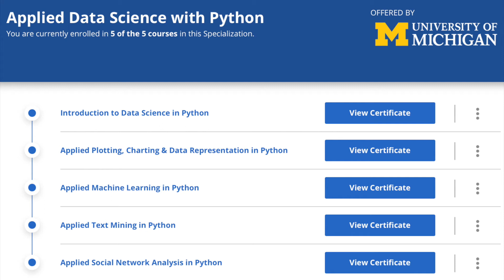How to learn DATA SCIENCE from zero (in 2 months)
I have been doing projects in Data Science for around four years. If you watch this video, you'll get know an effective way of learning data science just in 2 months!

Why you could be interested in this specific field?
Because Data Scientists have well-paid jobs all over the world. I conducted research about salaries in Data Science using data from Glassdoor website.

In the video I tell you basic elements of data science, then describe approaches to acquire relevant knowledge and finally share the most effective one with you. Moreover, in the end I provide my tips for even more productive learning!

There are 5 courses in specialization
Introduction to Data Science in Python
Applied Plotting, Charting & Data Representation in Python
Applied Machine Learning in Python
Applied Text Mining in Python
Applied Social Network Analysis in Python

My tips:
1) Plan time for studying (2 weeks in 1 day)
2) Save scripts of your assignments and rich you portfolio with them
3) Learn together with your friend or friends